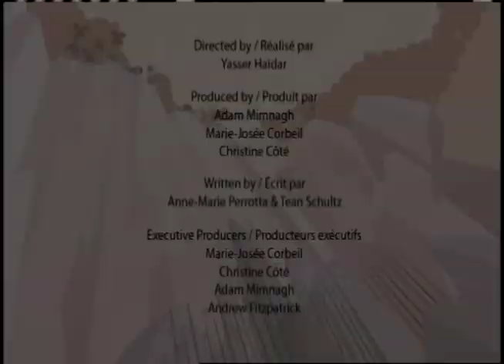Le Megaraptor | Dessin Animé pour les enfants | Je Suis Un Dinosaure French Episodes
Pour encore des faits | Le Megaraptor est parmi un genre de grands dinosaures théropodes canivores, qui parcouraient la terre, spécifiquement en Argentine au cours de la période crétacée tardif. En dépit d'être un carnivore féroce, ce que Megaraptor veut faire particulièrement, est de célébrer la fête des mères en achetant pour sa mère quelque chose de gentil. Alors, qu'est-ce qu'elle achète? Jetez un oeil et découvrez.

Merci de regardez nos vidéos